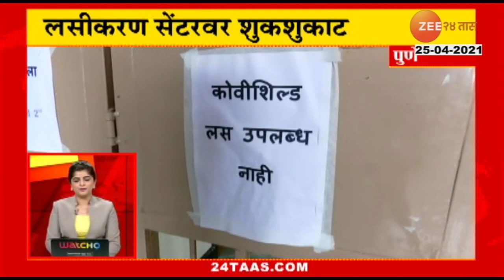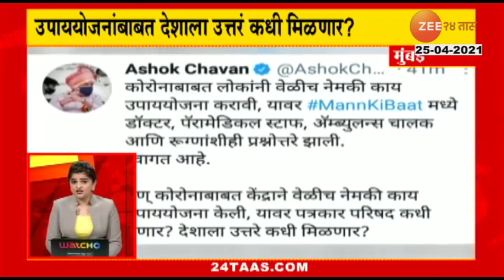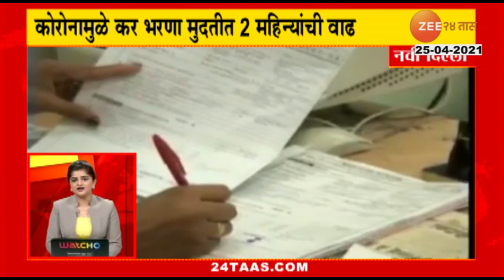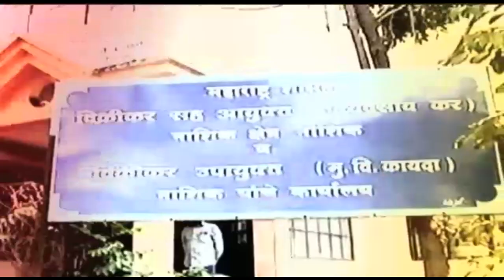24Taas_Superfast_At_4_PM_25_April_2021